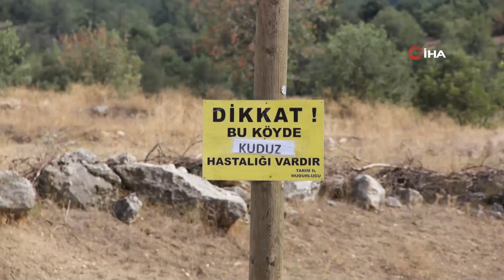İnekte kuduz vakası görüldü , köy ayağa kalktı!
Mecitözü ilçesine bağlı Koyunağılı köyünde yaşayan Mithat Özkan adlı köylünün ineği rahatsızlandı.

Hayvan sahibi rahatsızlanan ineği için köye veteriner çağırdı.

İnek, kuduz şüphesi belirtileri üzerine itlaf edildi.

İnekten alınan numune yapılan incelemeler sonucu pozitif çıktı.

Bunun üzerine İlçe Tarım Müdürlüğü ve İl Sağlık Müdürlüğü tarafından köye ekipler gönderildi.

Köylülerin süt ve yoğurt gibi ihtiyaçlarını kuduz olan ineğin sahibinden aldıklarını belirtmeleri üzerine sağlık görevlileri, köyde yaşayanlarla birlikte ineğin rahatsızlandığı gün köye gelen 52 kişiye,

İlçe Tarım Müdürlüğü ekipleri de Koyunağılı’nda bulunan hayvanların tamamına aşı yaptı.

Kuduz olan ineğin sahibi Mithat Özkan yaşananlar sonrası,  şaşkınlığını ifade etti.